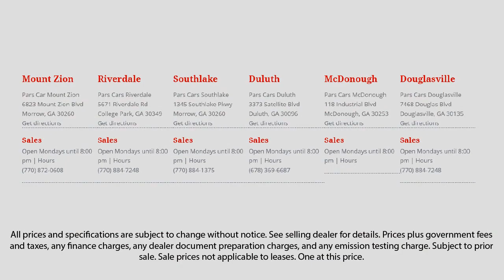2008 Toyota Highlander LIMITED Dunwoody Newnan East Point Douglasville Morrow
2008 Toyota Highlander LIMITED Stock Number: P34757 Vin:JTEES42A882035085.